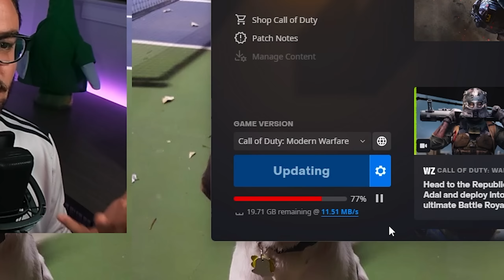Has it Really Come to This?